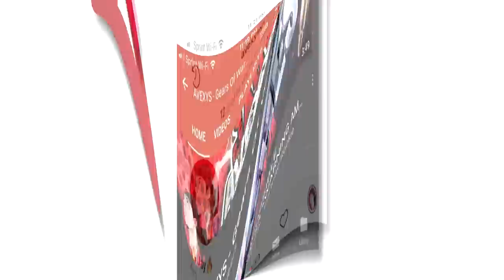Rise PowerZ and Avexys | DUAL COMPETITIVE MONTAGE | 17 & 18 Years Old | Gears Of War 4